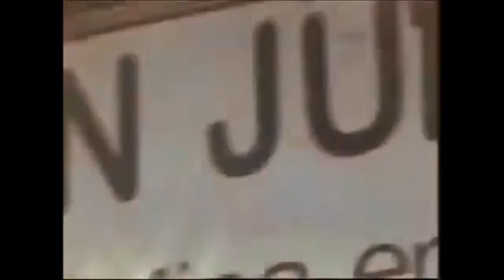Antonio Rios Nunca me faltes La mala gata y todos sus exitos